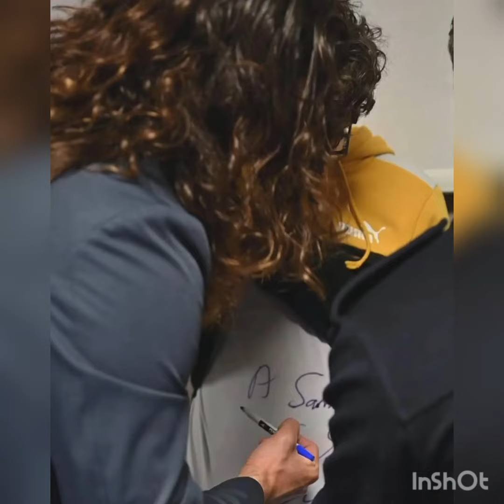New selfie from Can Yaman